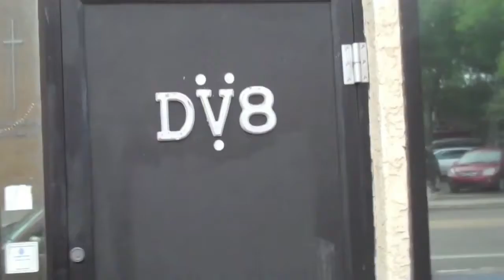Archspire Summer Tour 2010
Footage from Archspire's 2010 Summer Tour